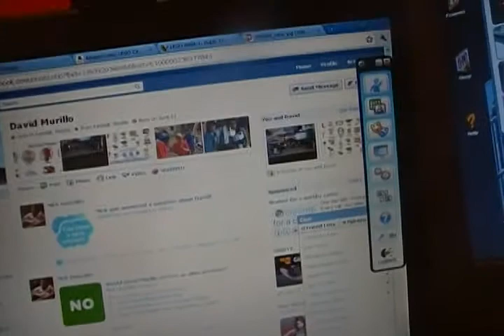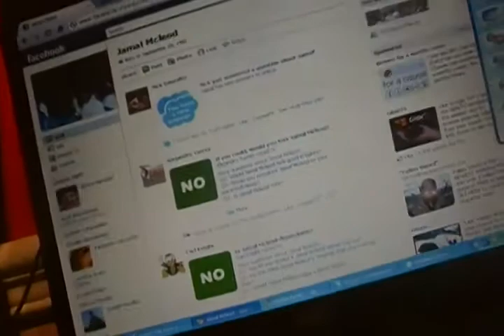mtedesco6 in Poker night